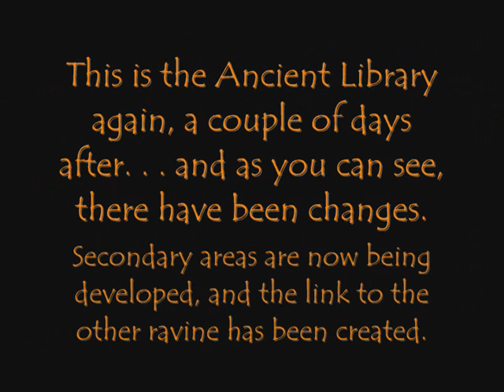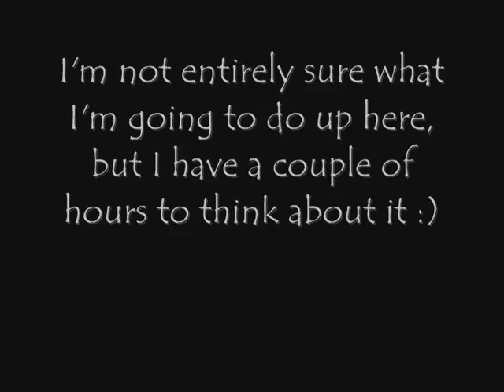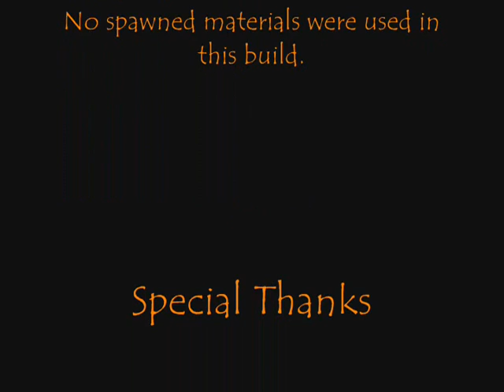AncientLibraryDocumentary2.wmv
Walk-through footage shot 2 days after the first set. No endermen have spawned since, though there have been a couple of zombies and two slimes. . .
Again, this is just a test run that I'm posting for feedback. The full documentary will be released upon completion of the Library, and will include footage not 'leaked' as well as screen-shots, production shots, and a few other bits.
I have, for the sake of my sanity, and to preserve the forests within 1,000 blocks of my build, decided to scale the library extension rooms down a trifle.

I would like to take the opportunity to thank bbushh, for allowing me to steal, 'borrow', appropriate, trade for, and out and out hornswoggle so many supplies from him. Without his kind 'donations', I would not be able to do this.